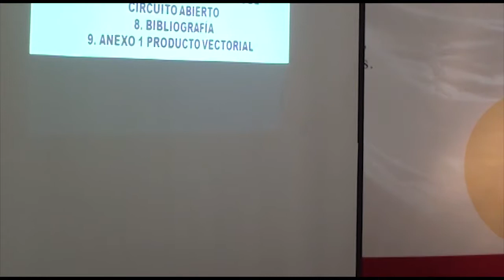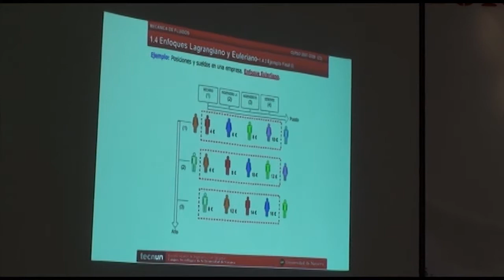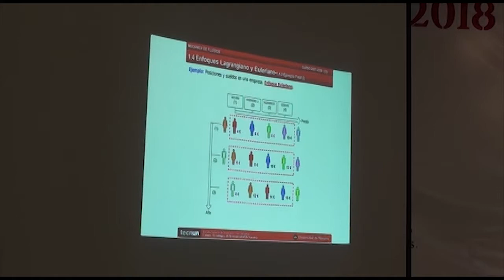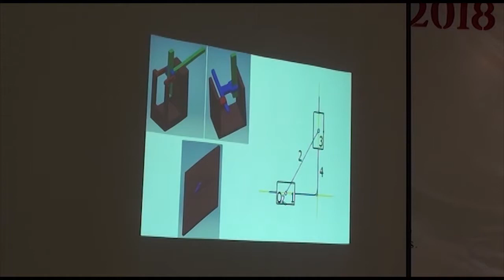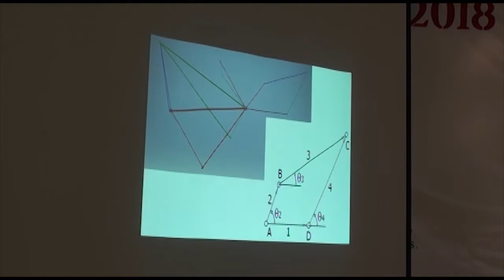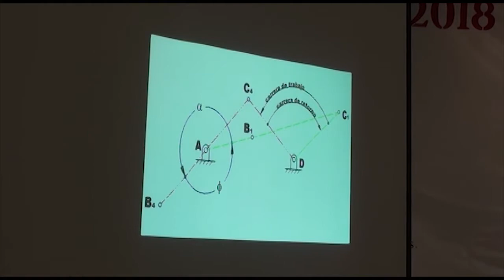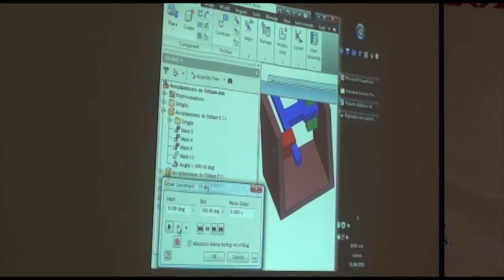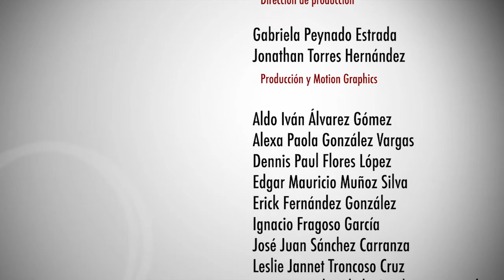Mecanismos y Paquete didáctico de mecanismos | Homero Jiménez Rabiela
Librofest Metropolitano 2018
Presentacion de libro
Mecanismos y Paquete didáctico de mecanismos de Homero Jiménez Rabiela y Benjamín Vázquez González
Viernes 1 de junio del 2018
Producción: CyADtv
UAM AZC